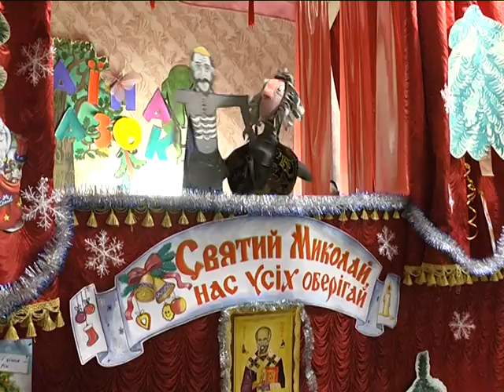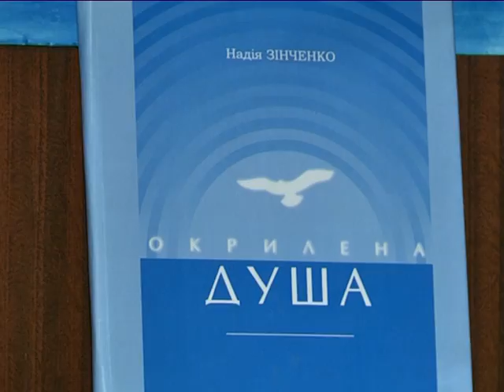К детям Перещепино святой Николай пришел в библиотеку